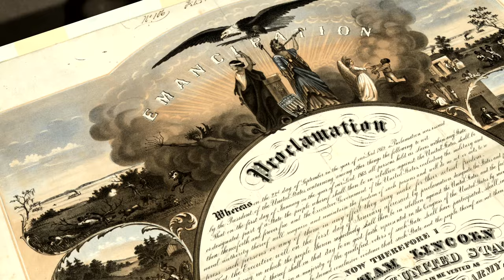Freedmen's Bureau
The Freedmen's Bureau was a U.S. government agency that helped former slaves secure jobs, temporary housing, and get an education during the years after the American Civil War, known as the Reconstruction era.